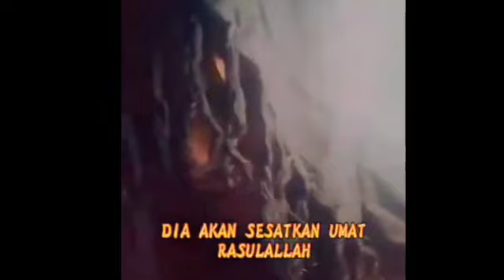Dog-ter spesialis pengepul moertadien pen-doza